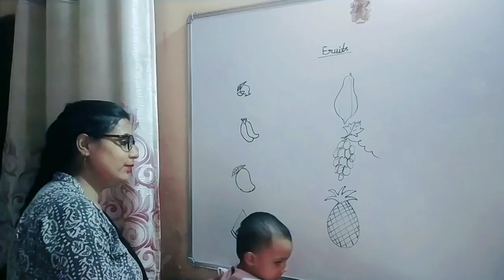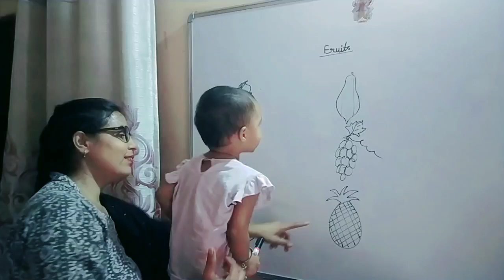fruits name learn it/fruits name for kids/vocabulary for kids/English vocabulary for kids